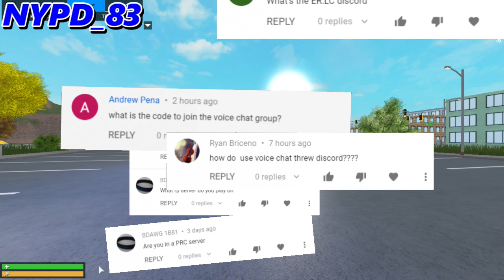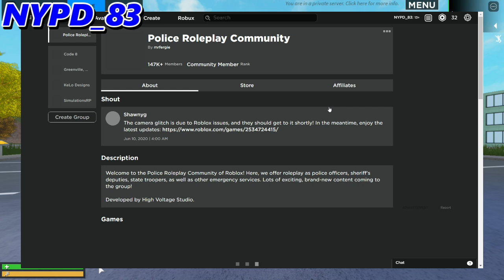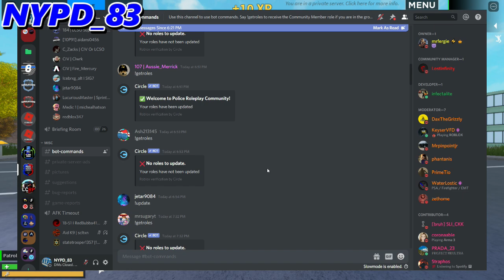How to Join PRC and get Verified | Roblox: Emergency Response: Liberty County